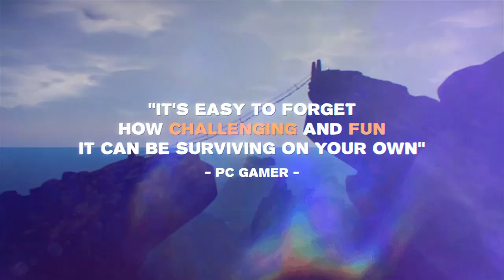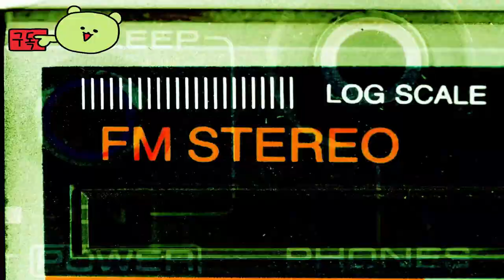서바이벌: 파운틴 오브 유스 ( Hellbreach: Vegas ) 공식 영상 1.0 릴리즈 TOLD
서바이벌:파운틴오브유스
Survival:FountainofYouth

🕹️Game content
Survival: Fountain of Youth는 카리브해 섬을 배경으로 한 도전적인 싱글 플레이어 오픈 월드 어드벤처 게임입니다. 난파된 16세기 탐험가로서 생존하고, 도구와 피난처를 만들고, 고대 문명과 자신의 운명에 대한 비밀을 밝혀내세요.

⚡Game Developer
 오딘소프트(주)